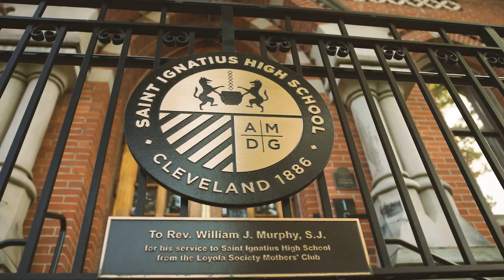Saint Ignatius: A High School Like No Other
Congratulations, Class of 2027 and welcome to a high school like no other. There is no better way of building a strong foundation that will guide you in the future.